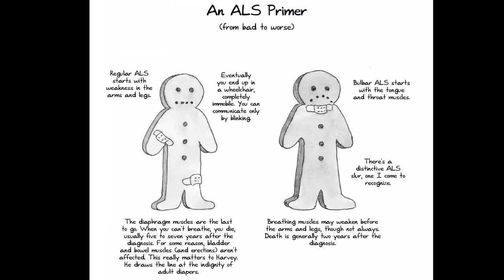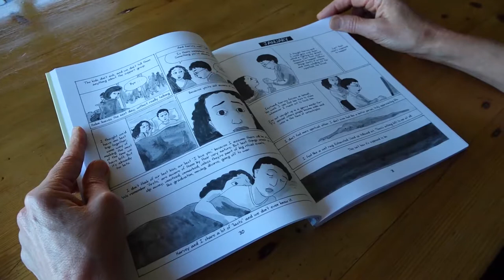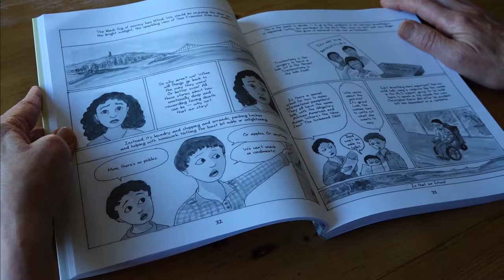Author and illustrator Marissa Moss reads from her new book "Last Things"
Children's author and illustrator Marissa Moss reads at her home in Berkeley, Calif., on Thursday, May 4, 2017. Her latest book "Last Things: A Graphic Memoir of Loss and Love, recounts her family's struggle as her husband Harvey slowly died from amyotrophic laterals sclerosis (ALS).